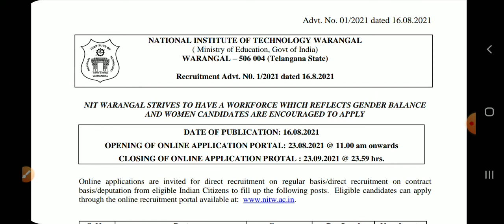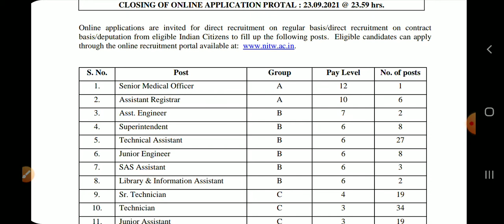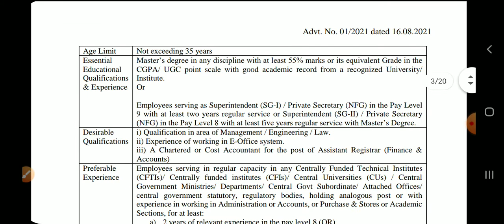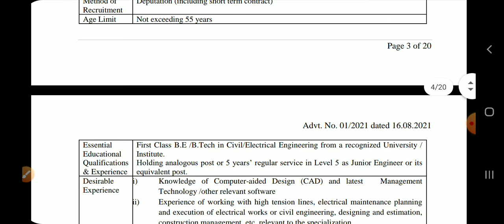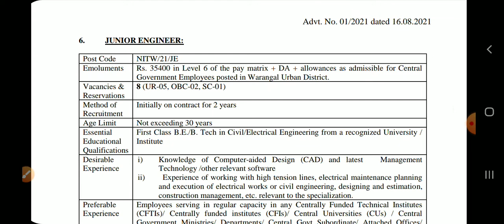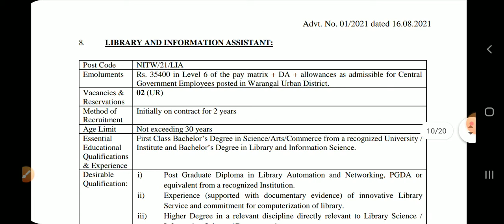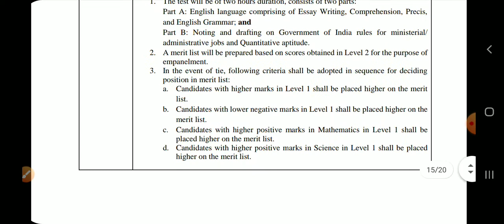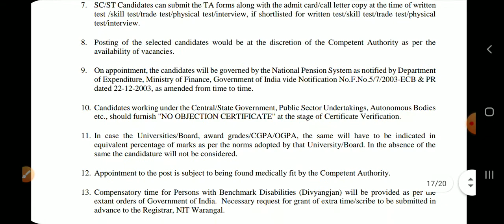CENTRAL GOVT JOB | NIT WARANGAL | JOB VACANCY MALAYALAM 2021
JOB VACANCY IN MALAYALAM
CENTRAL GOVT JOB @ NIT WARANGAL
CENTRAL GOVERNMENT JOB MALAYALAM 2021
JOB CENTRAL GOVT
GROUP A B C POSTS
NIT JOB RECRUITMENT 2021

NB: Read full notification before if wish to apply for any job.